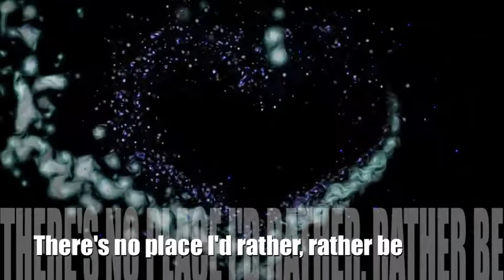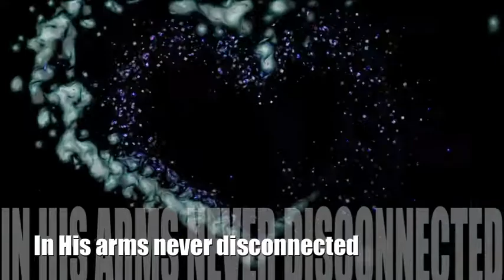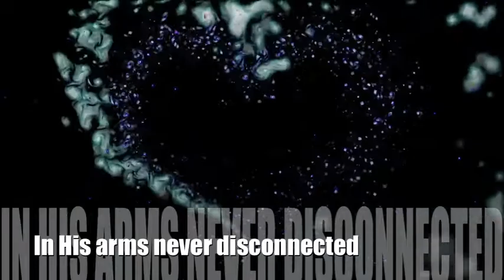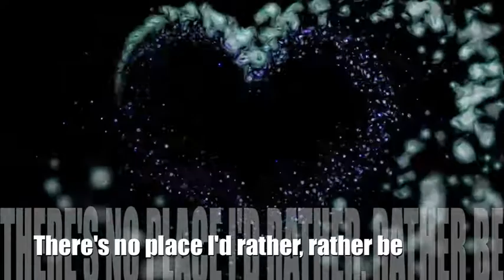Falling In Love With Jesus Elements Worship